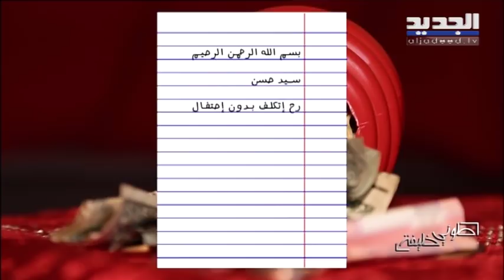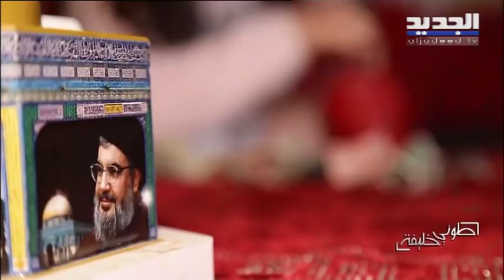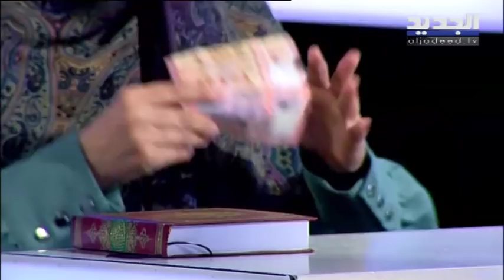طوني خليفة - ماذا قالت الطفلة التي تبرعت بقجّتها للسيد جسن نصرالله لشراء صاروخ؟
إضغط على الرابط التالي لمشاهدة الحلقة الكاملة من برنامج :طوني خليفة
برنامج أسبوعي يعرض مباشرة على الهواء مدته ساعة ونصف الساعة. يتناول خلاله الإعلامي طوني خليفة أبرز الأحداث والمواضيع المستجدة على الساحة اللبنانية والعربية (مواضيع سياسية، اجتماعية، فنية، أمنية، إنسانية، رياضية...) ويعالجها بوجود الأشخاص المعنيين مباشرة بالحدث، بالإضافة الى مستشاري البرنامج (قانونيين، أمنيين، حقوقيين، إعلاميين...) أو ضيوف ثابتين. كما يتضمن البرنامج مجموعة من الفقرات المنوعة التي تهدف من خلالها إلى خلق توازن بين السلبية والإيجابية بين الجد والمزح لجذب المشاهد بحيث يكون أمام مادة متغيرة بين الحين والآخر والأهم أن لا يشعر بالملل من جراء طرح مواضيع تزيد من همومه. كما أنه من المهم أن يشعر المشاهد أنه على تواصل مع البرنامج وذلك من خلال التصويت على فقرة "عندي سؤال" والتي ستخوله ربح جائزة نقدية في نهاية الحلقة.